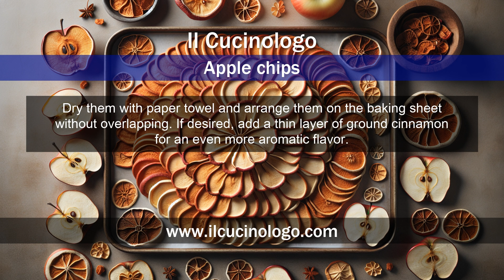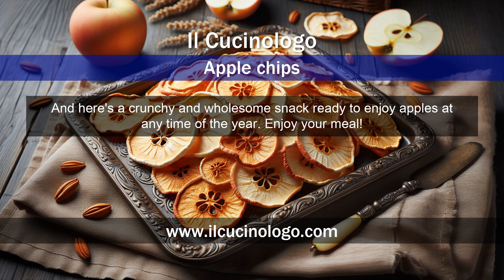Apple chips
Apple chips (Chips di mele)